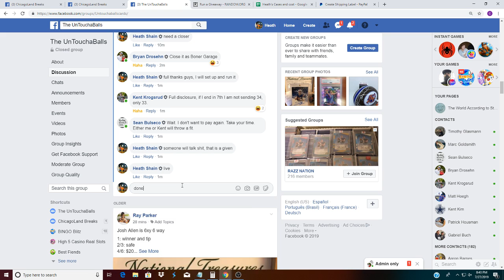daniel jones certfied rpa